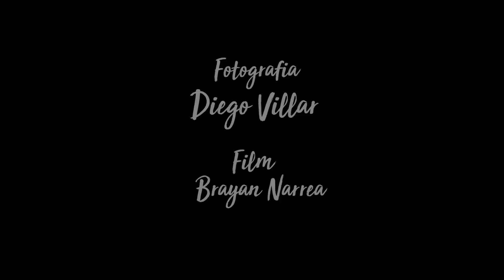Sebastian by Diego Villar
Sesión y Film para el ganador del concurso 500 likes de la pagina  Diego Villar  photography

Modelo: @cbaspretell69
Film:@brayancas98

Music: Martin Garrix - Now That IVe Found You (Dropwizz X Savagez Trap Remix)